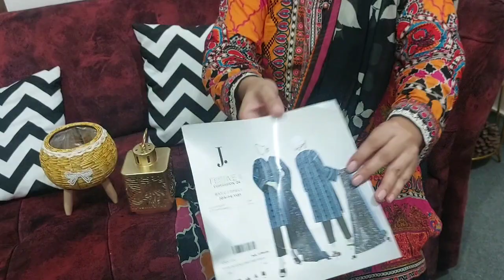Online Shopping/ Apny Ghr Ko Saja Rhi ho.